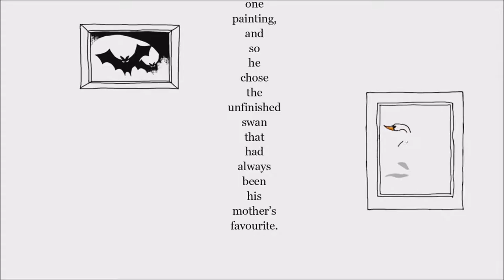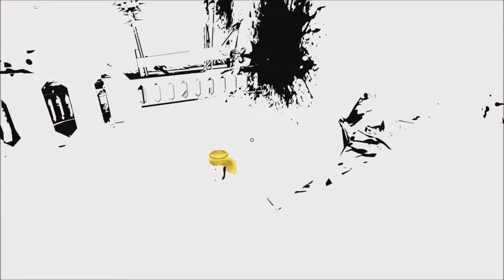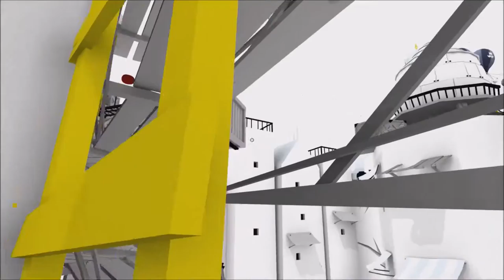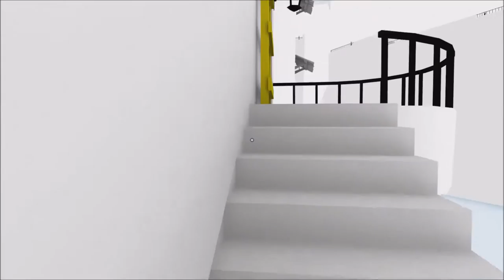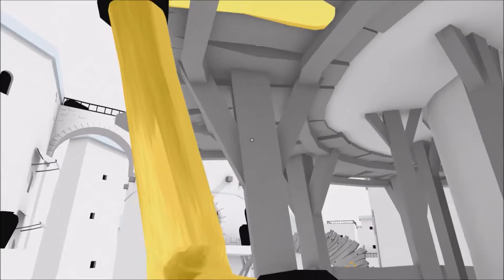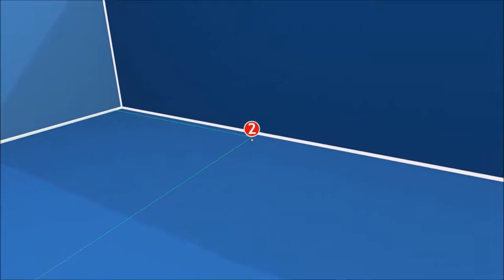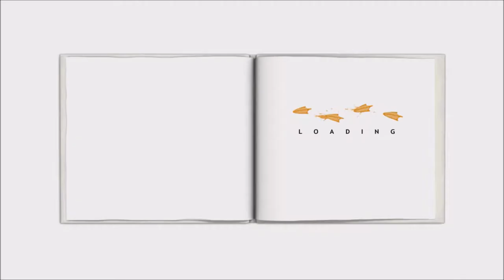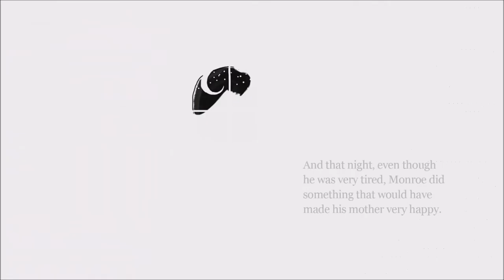The Unfinished Swan PS4 Playthrough - 60fps 1080p No Commentary